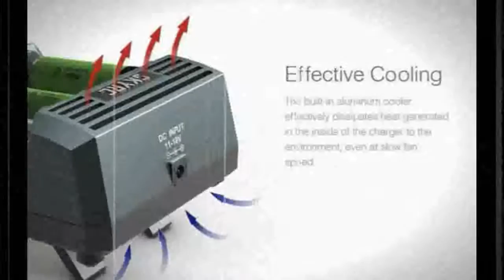universal battery charger lcd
Returns accepted if product not as described, buyer pays return shipping fee; or keep the product & agree refund with seller. View details